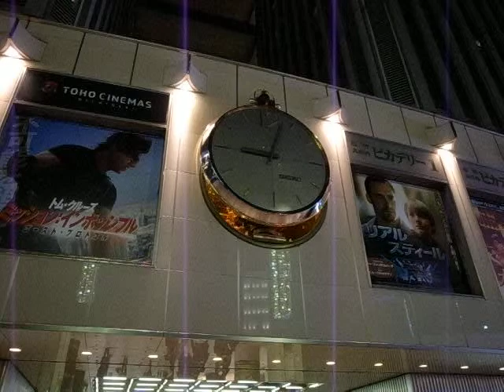Moving Melody Clock in Yurakucho (Last Part) - (120117)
A look at the very last part of the musical moving clock in Yurakucho.